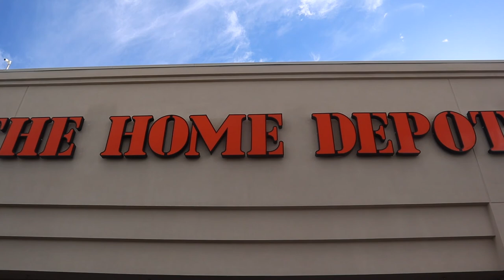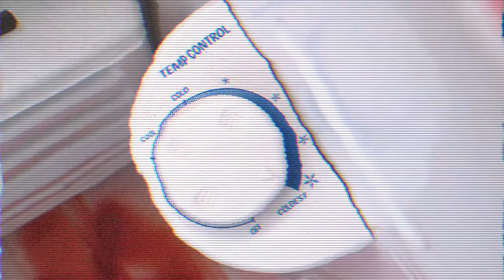a couple of idiots turn a MINI FRIDGE into a GO KART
We found a mini fridge and turned it into a GO KART! This video is hilarious and was fun to make. Shoutout to Connor, Luca, and Sciotto!

In this video Connor and I find an abandon mini fridge and decide to turn it into something better. With the help of Home Depot and Lowes we were able to spray paint it and put wheels on it. A couple of friends joined us along the way and Chris ends up RIDING IT! The stunt was completely safe but HILARIOUS and fun to make!

Not Dobrik or Logan Paul or Jake Paul but any video like that | NFL Draft twenty one pilots type beat | Wiz khalifa cameo and probably the GREATEST VLOG OF ALL TIME!